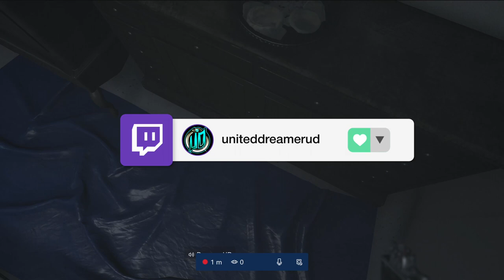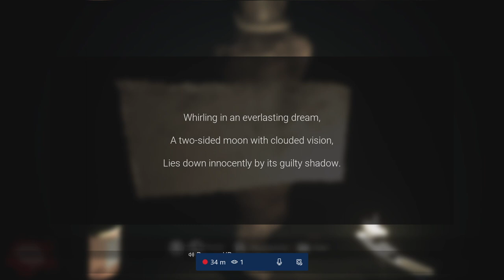Visage Walkthrough Journey Part 3 - THE BABY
GAME
Welcome to this gaming world 🌎 where you’ll see complete walkthrough gameplays on various video games. Giving you your own Netflix series of games!